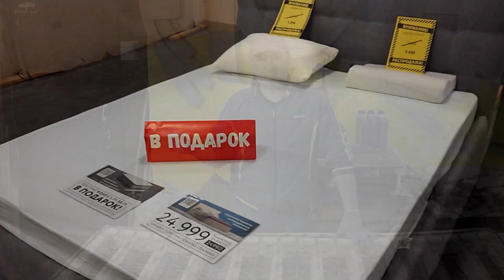Поломка пружин в домашнем диване.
Пружинный блок БОННЕЛЬ,поломка пружин.